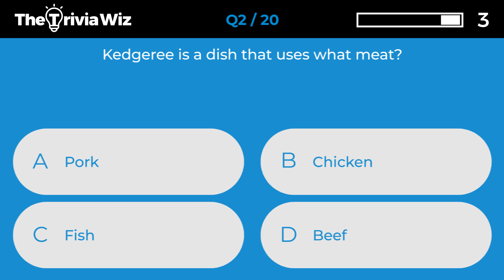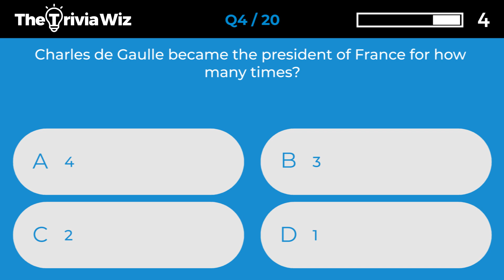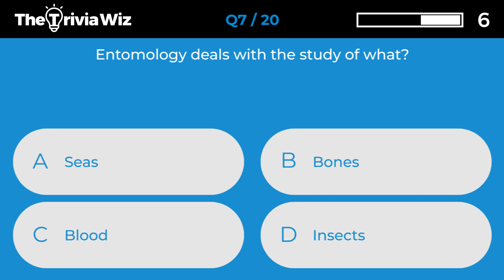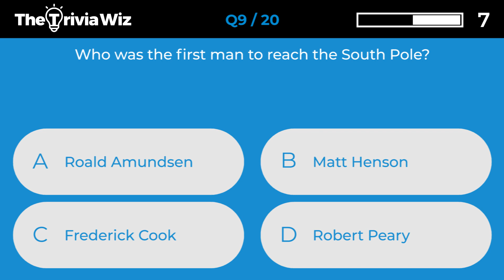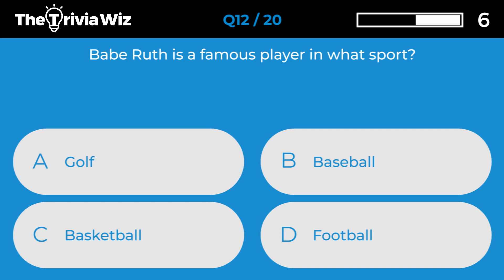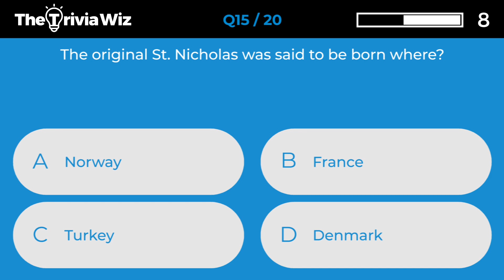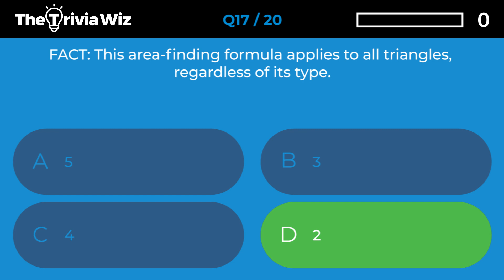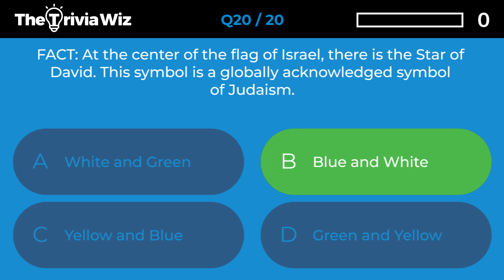20 Trivia Questions - General Knowledge Quiz Ep.54 ❓🤔